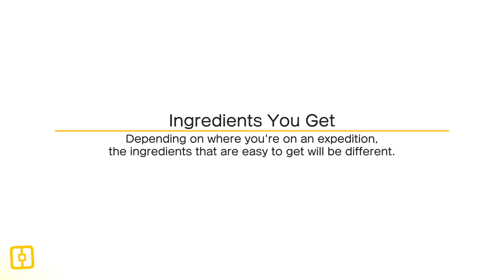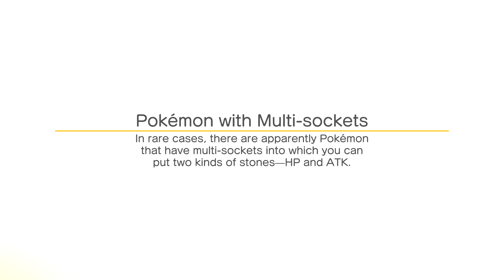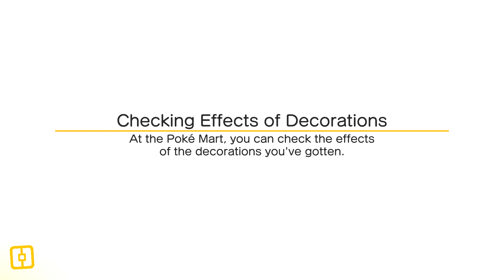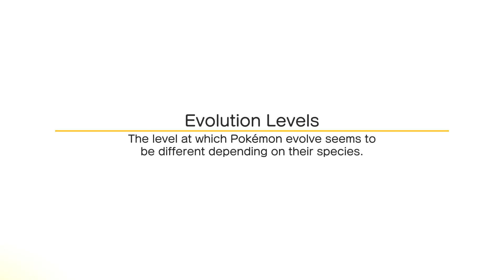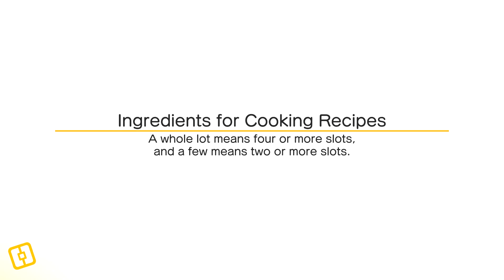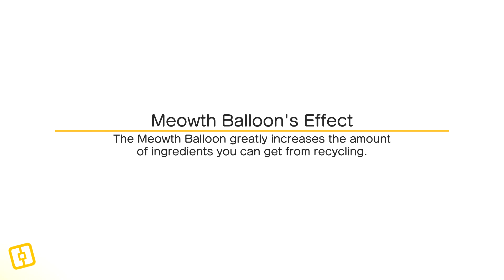Pokémon Quest: part 80